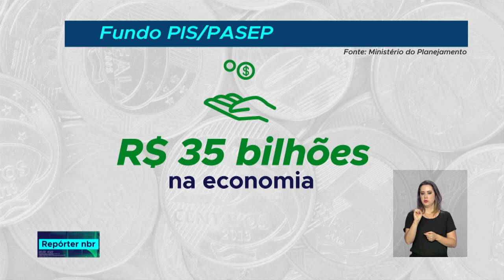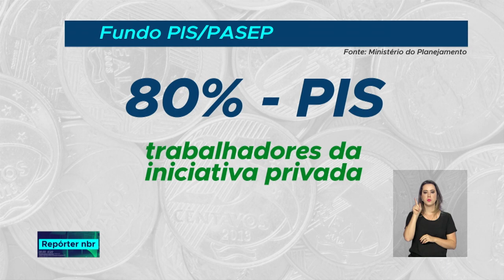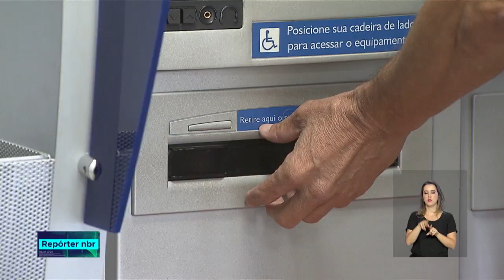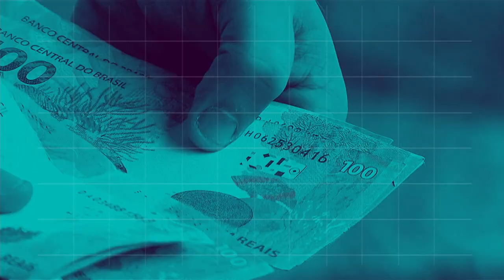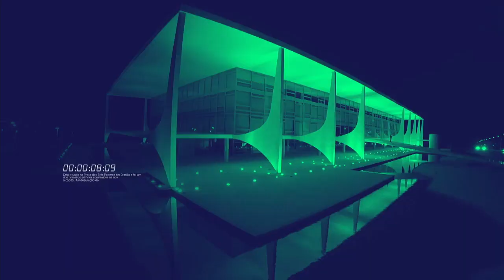BOLETIM REPÓRTER NBR 18h - 14 de agosto de 2018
REPÓRTER NBR 18h - 14.08.18: a equipe da TV NBR está em Assunção, no Paraguai, para acompanhar a cerimônia de posse do novo presidente paraguaio, Mario Abdo Benítez. Veja também: foi sancionada uma lei que tem o objetivo de  garantir a segurança dos dados pessoais e a transparência no uso dessas  informações por empresas e também por órgãos do governo.